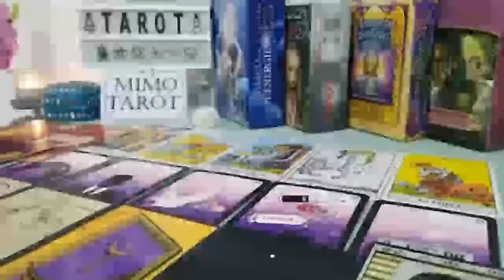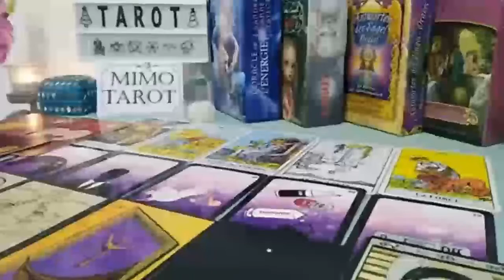CAPRICORN TAROT LOVE READING, YOU LEFT A MARK THEY HAVE NO INTENTION TO REMOVE